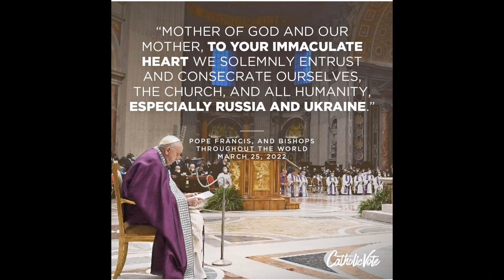What's Up, Monsignor? On the Solemnity of the Annunciation Mar 25, 2022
YAKIMA SYMPHONY CHORUS CONCERT ORGAN & PIANO
Saturday, April 2nd 7:30PM in our Cathedral. Don’t miss it ! Works by Benjamin Britten and
Von Williams. Come join us!

CHRISM MASS 7:00PM TUESDAY APRIL 5th 2022 St Paul Cathedral
This annual diocesan Mass when the Holy Oils for the Sacraments of Baptism, Confirmation and Holy Orders  as well as for consecration of Churches, Altars and
Sacred Vessels are blessed; and the priests of our
Diocese renew their commitment to our people, will be celebrated by our Bishop and priests of the Diocese a week from Tuesday, April 5th at 7:00PM in our
Cathedral which will be preceded by an afternoon of reflection for our priests, deacons and wives and  a
dinner for clergy in our cafeteria. Please come, provide affirmation for our Bishop and Priests and add to the solemnity of this great celebration!

Walking Together Toward Resurrection
Family and Friends, please join us on Saturday, April 9, 2022, from 11:00 AM to 1:30 PM to a Walking Together Toward The Resurrection Fair as we joyfully await Holy Week and Easter. St. Paul Cathedral Parish will be hosting family games and giveaways! Food and drinks will also be available. Enclosed, please find five tickets for the giveaway raffles (must be present to win). All will be free of charge, Christ already paid for us. When? April 9, 2022 at 11:00 am – 1:30 pm; Where? Courtyard between the Chapel and Assembly place; Why? We miss you and want to spend time with you!